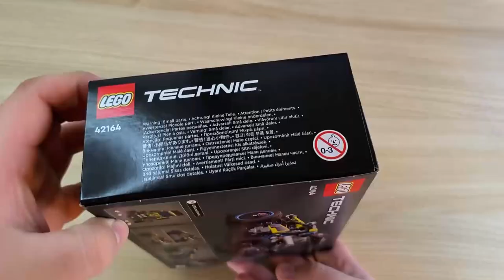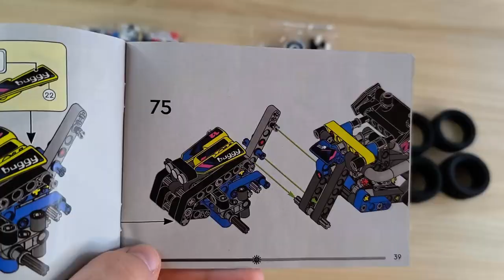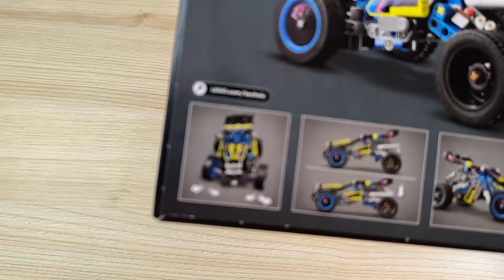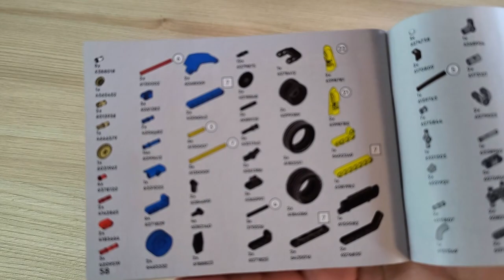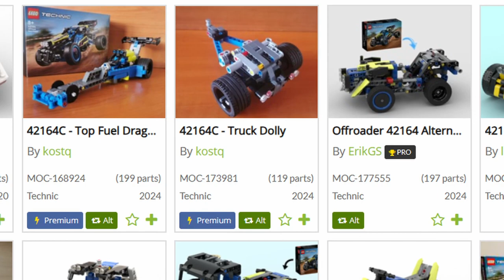Eine nette Idee aber LEIDER ein großes PROBLEM! LEGO Technic 42164 Offroad Rennbuggy Review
Hallo liebe Freunde der gepflegten Klemmbaustein Baukunst. In diesem Video geht es um ein Set von LEGO! Was kann der Rennbuggy aus der Technic Reihe? Welche Steinequalität erwartet uns?! Viel Spaß dabei :).